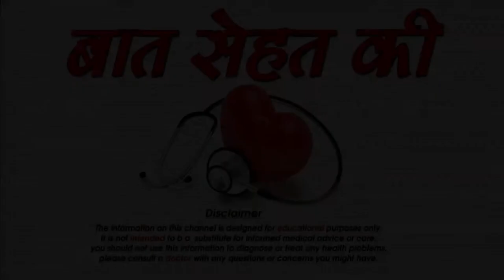घर पर कैसे करे बॉडी मसाज -how to do full body massage at home